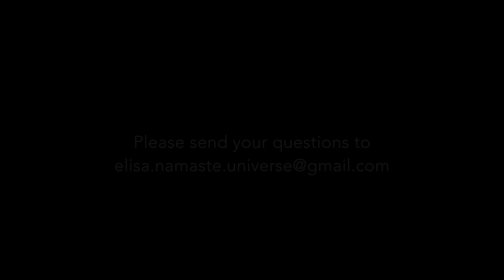Barefoot morning routine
“ barefoot free run medicine balls, and free flow."

Haii guys, I promised to show you all a bit more of my day to day routines ,

This will be my serie of my madness workout routines😍

- if you like me to demonstrate the movements, or do the full program please let me know

If you decide to try out the program 🙂 Feel free Share your result and feelings about the program 🥰

- if you guys have any questions or wishes in futher workout / health topic videos 🙂
Please do share in the comments below, I will read them all 😘

THiS days m program

-6km bare feet Run
-4*7 min punch medicine ball to the wall
( japs, uppercuts, hooks, )
-15min free flow movements

OBS ..
Remember this workouts, is high intensity, and that I Ben training since I was 8.. so my body “ use to the amount of movements 🥰“

So please do always follow your OWN, body structure, tempo, and stage of being

Life is about moving your own boundaries, not reachings others 🙂

Love n movement 😘
Elisa Namaste